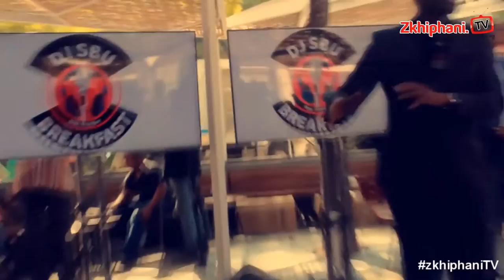DJ Sbu explains his NEW radio show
Check out DJ Sbu as he explains his groundbreaking NEW breakfast radio show